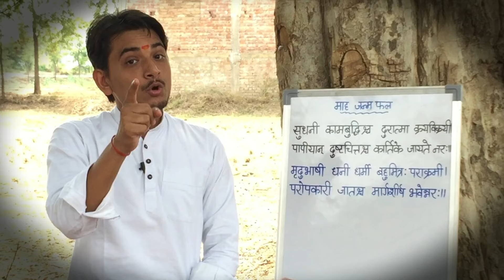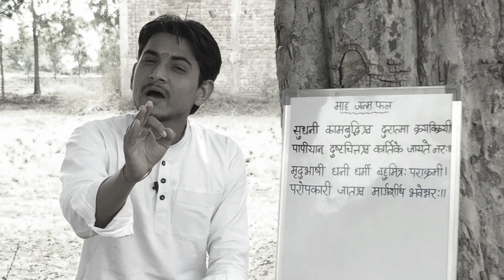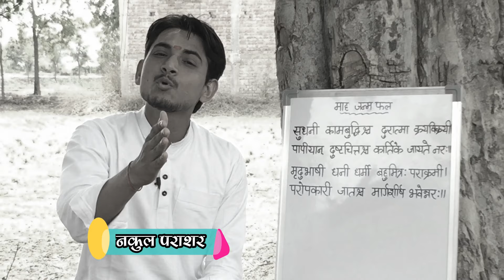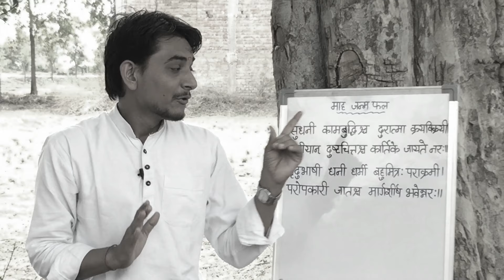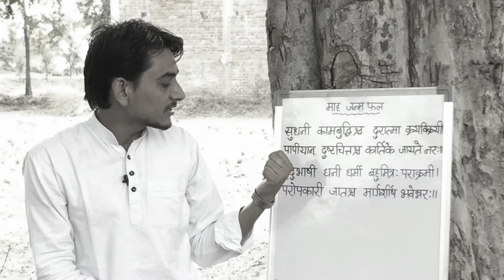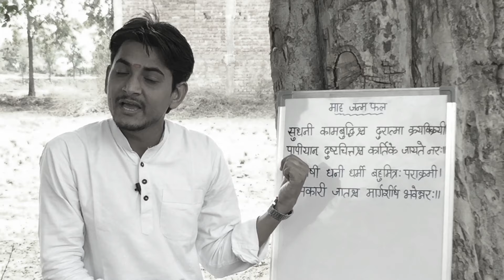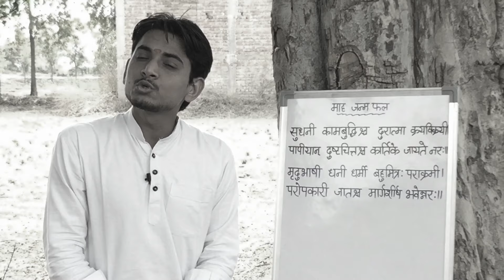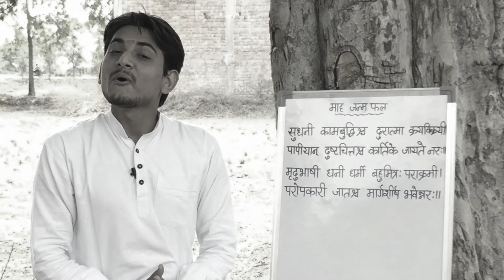{40}kartik or margshirsh janm ka fal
आज आप सबके सन्मुख भाद्रपद और आश्विन माह में जन्म लेने वाले जातकों के बारे में बताने वाला था परन्तु आप सबको थोडा आश्चर्य चकित करने के लिए  कार्तिक और मार्गशीर्ष माह में जन्मे जातक के बारे में बताऊंगा। यहाँ हम ये जानेंगे कि इन दो माहों में जन्मे जातको का चरित्र और सम्पूर्ण जीवन कैसा होता है। आशा है आपको ये कार्य क्रम अच्छा लगेगा। धन्यवाद। ..

आप भी अपनी जनकुंडली का लिखित और मौखिक तथा हस्तरेखा का विश्लेषण कराना चाहते है तो नीचे दिए नंबर पर संपर्क कर सकते है और अपनी समस्त समस्याओं का समाधान जान सकते है।

कार्यक्रम देखने के लिए आपका बहुत बहुत धन्यवाद। कार्यक्रम अच्छा लगा हो तो लाईक,शेयर और कमेंट जरुर करें और हां हमारे चैनल को सब्सक्राइब जरूर करें साथ ही घंटी के निशान को दबाना न भूलें जिससे हमारा वीडियो सबसे पहले आप तक पहुंचे।

You Tube के अलावा आप हमें facebook, instagram or twitter पर फॉलो कर सकते है। साथ ही हमें email भी कर सकते है।

अपार हर्ष के साथ सधन्यवाद।